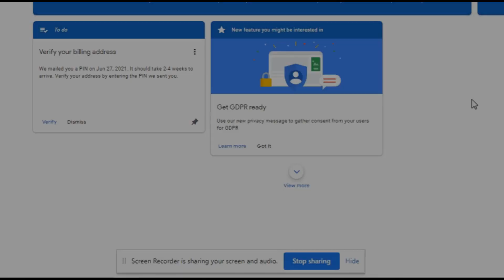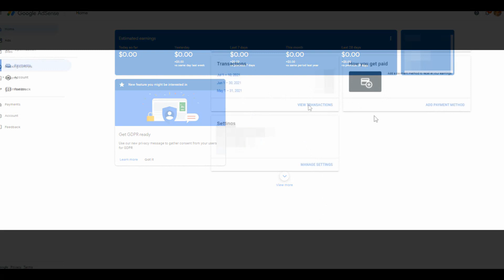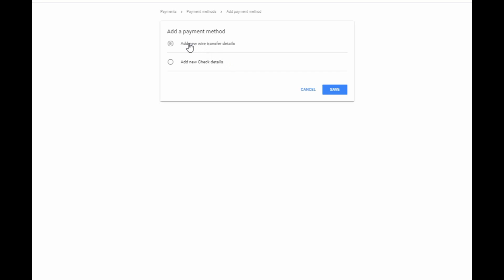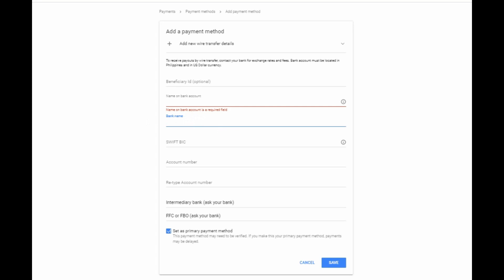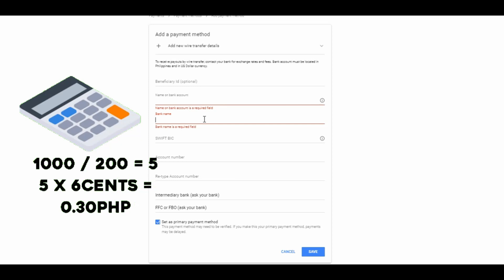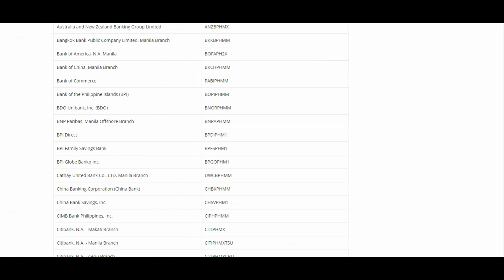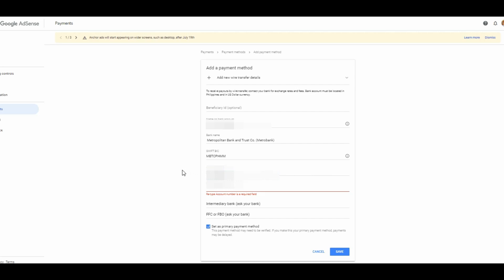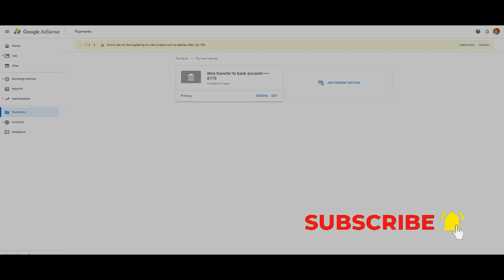How to Add Payment Method in Google AdSense? Paano mag Withdraw sa Youtube?Link Bank Account Youtube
How to Add Payment Method in Google AdSense? Paano mag Withdraw sa Youtube? Paano mag Link ng Bank Account sa Youtube | Rai Villegas

Tips tricks hacks by Rai Villegas